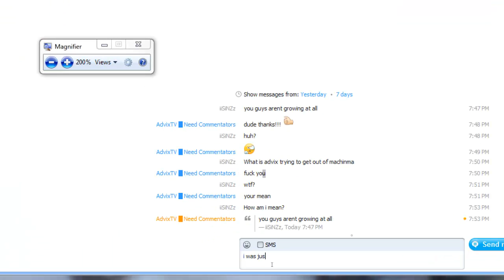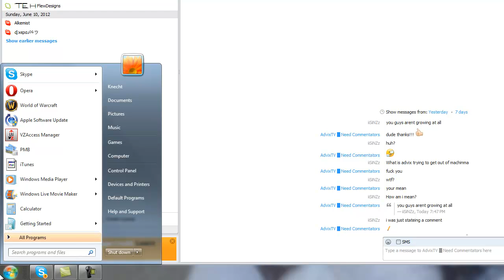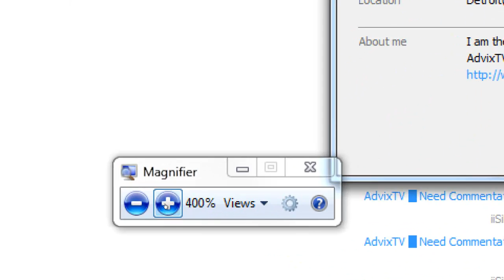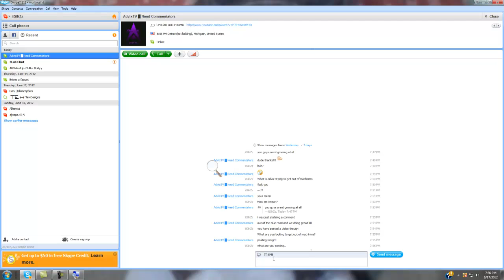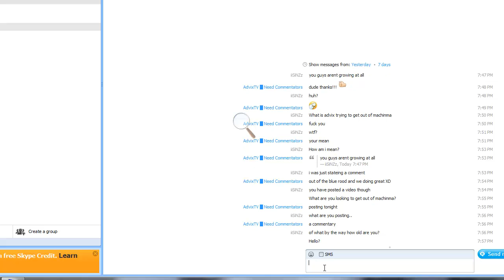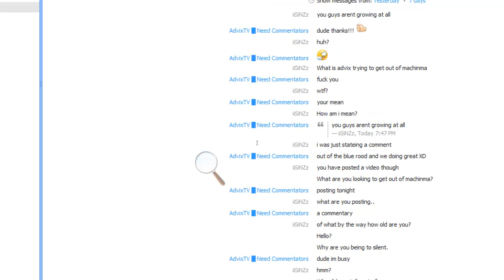Is this advix?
Is this really advix and is this really how the act? I excpected more maturety into a conversation with the CEO of AdvixTV.